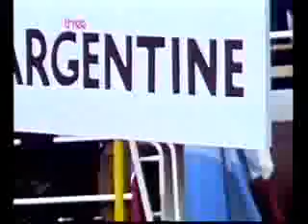World Cup Outakes pt1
A collection of classic World Cup moments,mainly cock-ups